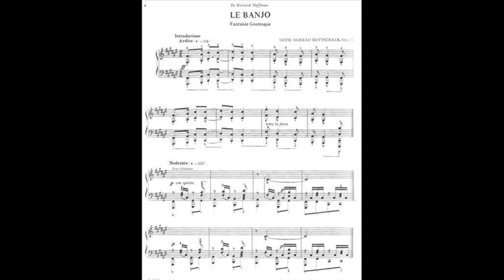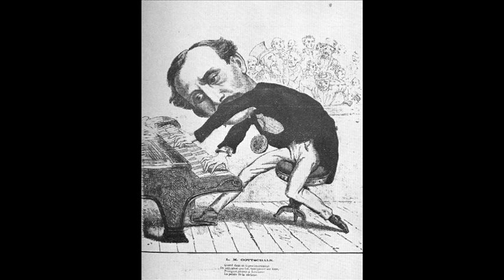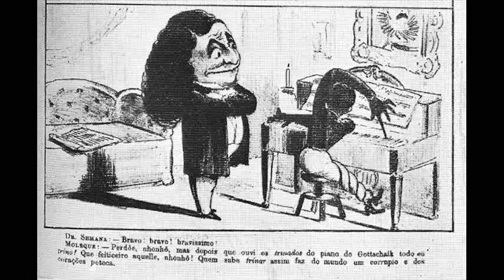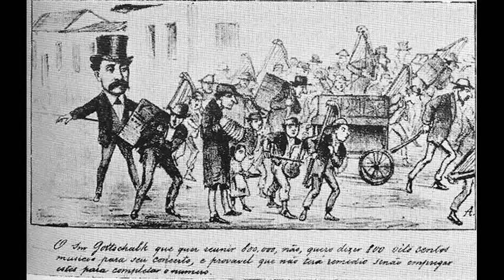Louis Moreau Gottschalk - Le Banjo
Louis Moreau Gottschalk, born on May 8th 1829  death in 1869, was a musical boulevardier of the Deep South of America. He seems to have been the first and for a long time the only composer to have taken notice of the slave culture thriving in his birthplace, New Orleans.
With their Afro-cuban and Latin-american melodies these pieces spoke to the Europeans of lands they still regarded as far distant, unexplored except in dreams and fantasies.
Louis Moreau Gottschalk, né l 8 mai 1829  décédé en 1869, était un musicien boulevardier , issu du Sud profond des Etats-Unis dAmérique.  Il semble avoir été le premier, et resta longtemps le seul compositeur à prendre en considération la culture des esclaves qui florissaient dans sa ville natale de la Nouvelle-Orléans.
Avec leurs rythmes afro-cubains et leurs mélodies latino-américaines, ces morceaux évoquaient pour les Européens des pays encore lointains, inexplorés sauf en rêve ou en imagination.